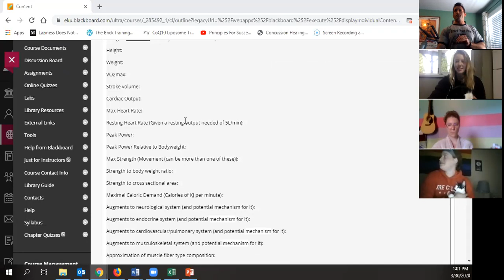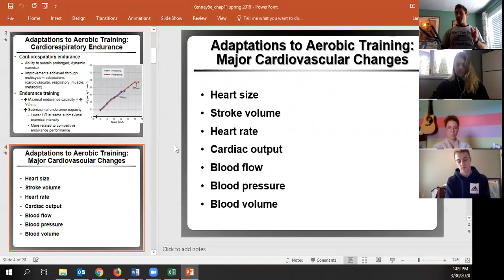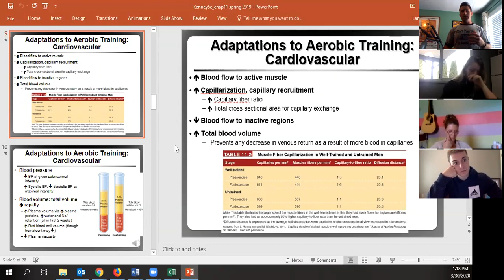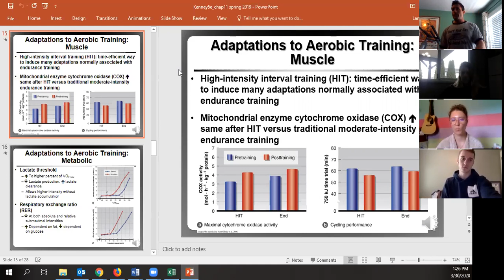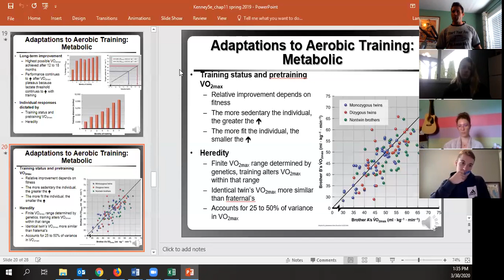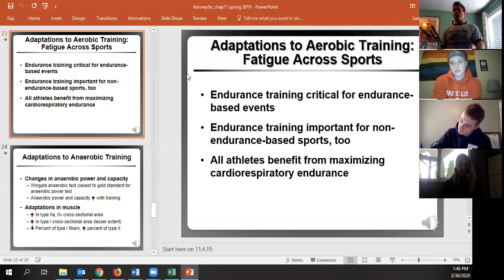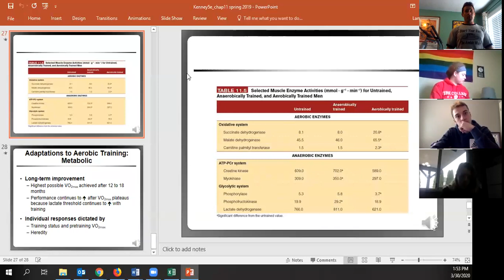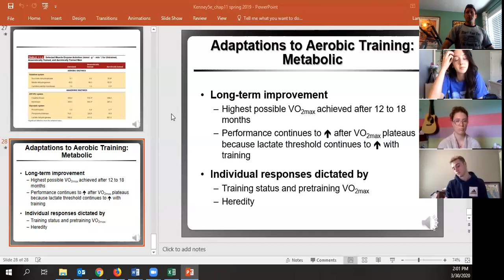Ex physiology Chapter 11 lecture spring 2020